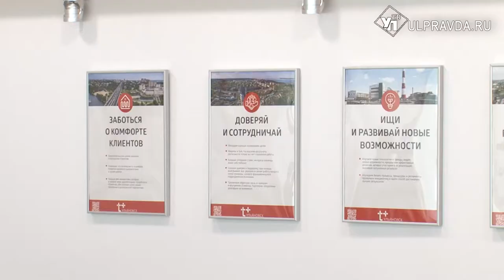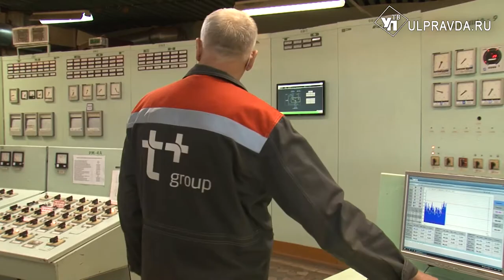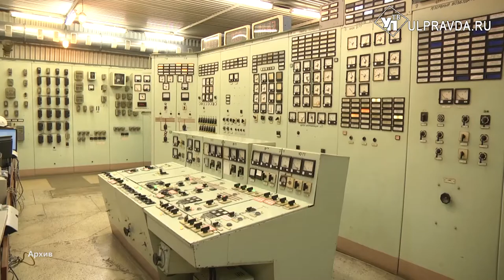Качественнее и по прежним тарифам. Как в Ульяновской области готовятся к отопительному сезону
На календаре июль, и уже сейчас нужно уделить особое внимание подготовке к отопительному сезону.  Глава региона Алексей Русских посетил ТЭЦ-1 и дал ряд поручений по подготовке объектов теплоисточников.